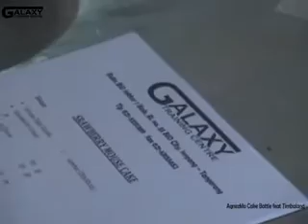Mouse Cake - Galaxy Training Centre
GALAXI TRAINING CENTER
RUKO BSD SEKTOR 7 BLOK RL NO 33
BSD CITY, SERPONG – TANGERANG
No. Telp. ( 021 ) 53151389 Fax. ( 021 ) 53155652